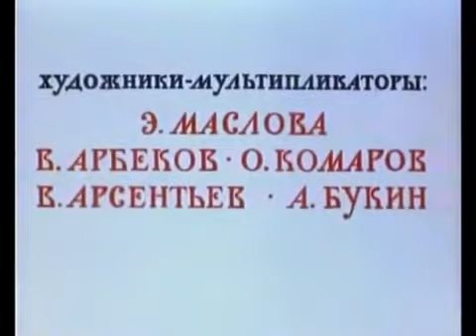Nei juokti, nei verkti (1978)